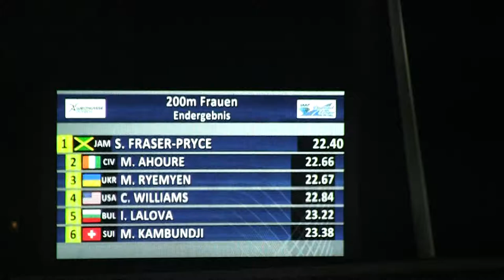ShellyAnnFraser ZurichDL 2013 200m 22 40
200 m 29 August   Wind: -0.4
1 Shelly-Ann Fraser-Pryce JAM 27 Dec 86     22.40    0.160
2 Murielle Ahoure CIV 23 Aug 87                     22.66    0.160
3 Mariya Ryemyen UKR 2 Aug 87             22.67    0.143
4 Charonda Williams USA 27 Mar 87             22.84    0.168
5 Ivet Lalova BUL 18 May 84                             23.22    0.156
6 Mujinga Kambundji SUI 17 Jun 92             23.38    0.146
Tiffany Townsend USA 14 Jun 89                     DQ